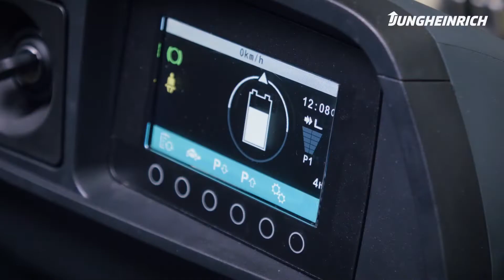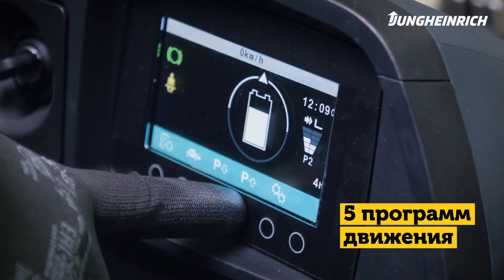Обзор кабины погрузчика Jungheinrich EFG 216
Рабочее место оператора погрузчика - важный элемент конструкции. От его удобства и функциональности зависит то, насколько оператор будет уставать в процессе работы и насколько внимательно будет выполнять операции. Особенно при многосменном и интенсивном режиме работы.

Инженеры Jungheinrich создавали просторное рабочее место оператора с учетом особенностей европейского типа операторов. Это означает, что люди даже крупной комплекции смогут чувствовать себя комфортно в этом компактном погрузчике.
Кроме этого, современный дизайн с качественными долговечными материалами, множеством отсеков хранения и интуитивно понятное управление функциями делают погрузчик Jungheinrich EFG любимой машиной большинства складских работников.